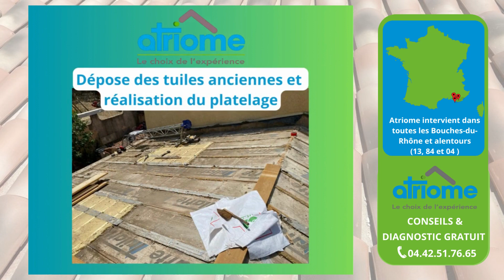Travaux de toiture par la société Atriome à Gardanne près d'Aix-en-Provence et Marseille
Atriome intervient dans toutes les Bouches du Rhône et alentours 13,84 et 04
🔹Devis et Déplacement Gratuit/Sans Engagement🔹
🔹 25 ans d'ancienneté🔹
🔹 Société à échelle humaine🔹
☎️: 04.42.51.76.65